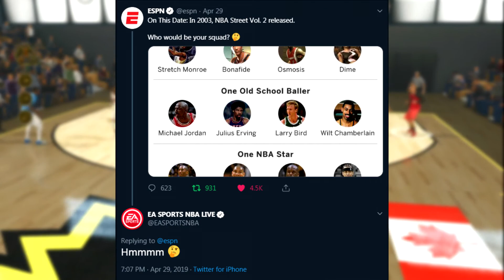NBA STREET COMING WITH NBA LIVE 20 YES OR NO?!?!??? SHOULD IT GET REMASTERED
Looking For Cheap Custom Controllers? -

Epic Cool Gaming Glasses!!